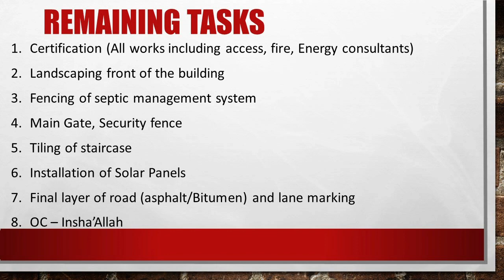Kemps Creek Project Update - May 12, 2020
New Imambargah Progress Update
by Dr.Haider Naqvi, President MWA
Salam Alaikum,
Alhamdolillah, with Allah swt's blessing and community's support we are continuously making progress on the new Imam Bargah Project in Kemps Creek.
Since we are unable to plan a community visit therefore attached is the latest project video update by Haider Naqvi, President MWA
ACCOUNT NAME: Muhammadi Welfare
BSB : 062471
ACCOUNT NUMBER : 10242515
Khums
MWA also has permission to collect Khums of Ayt. Sistani.
Muhammadi Welfare Association